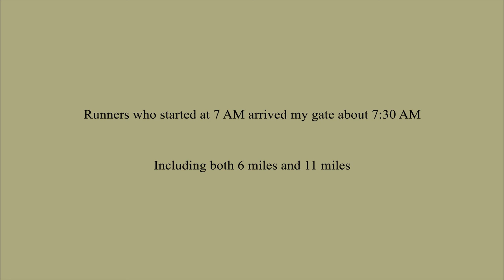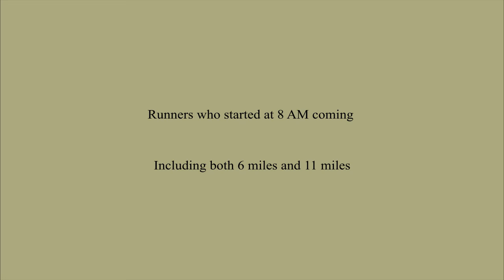NATRA | 2022 Soulstice Prairie Run, mile 1, 5, and 10 clips!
All runners, at least you will see yourself once, could be 3 times if you ran 11 miles.
If you can stay all the way to the end, there will be bonus for you!  Thanks all the runners, crews and volunteers put this race together!